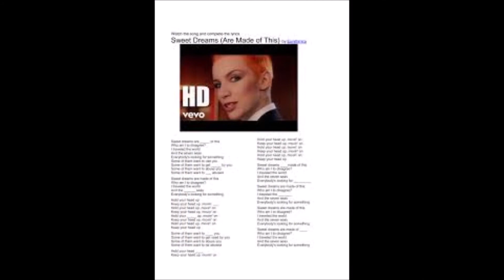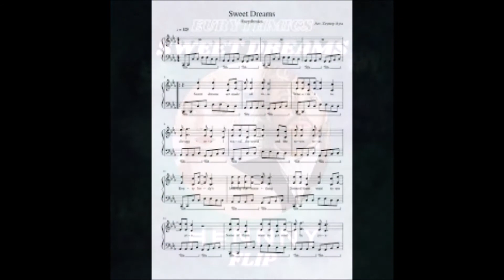Sweet Dreams (With Ignite Axiom air Mini 32)